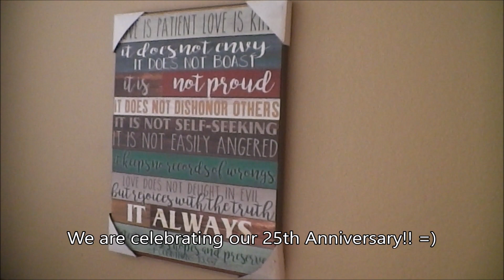My Weight Loss Journey/ What I Eat In A Day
Hi Peeps!  I thought I would film a what I eat in a day.  Hopefully it is helpful and maybe a little entertaining for you.  Without a kitchen and eating out so much I thought it would help me to try to stay close to my calorie goal of 1700.  I hope you all had a great day today.  "Success is not final, failure is not fatal:  it is the courage to continue that counts."  Winston Churchill